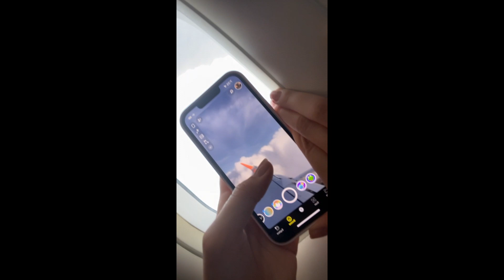ultra australia 2022 | melbourne vlog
in todays video, we headed off to Melbourne in a very spontaneous trip! we stayed one night and went to Ultra Australia, and did a few other things along the way!

if you want to check out my Instagram and tik tok, the links are below

MUSIC
I love you - Laureline
insta: Music by @laurelineband - I Love You via @hellothematic

insta: Music by @soulfulxnature - Illusions via @hellothematic

insta: Music by @nonflmusic - Supreme via @hellothematic